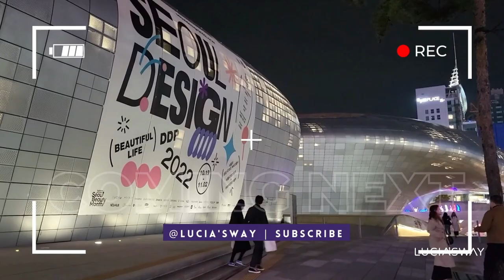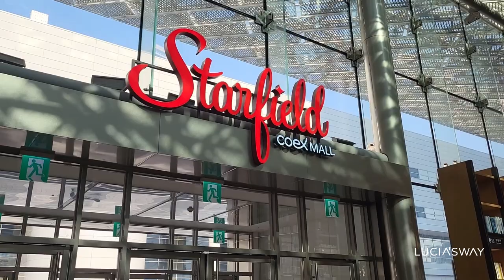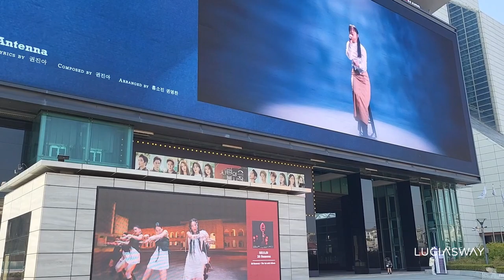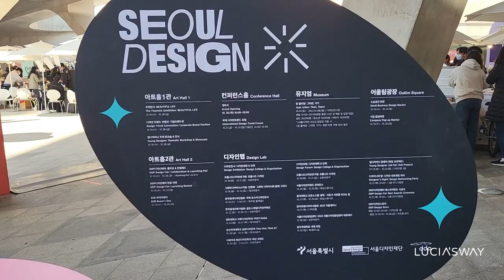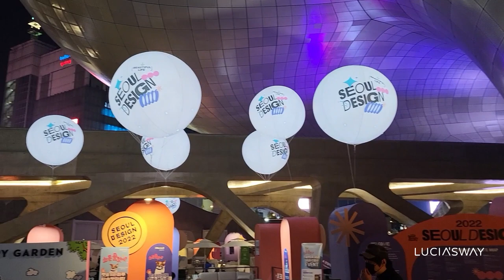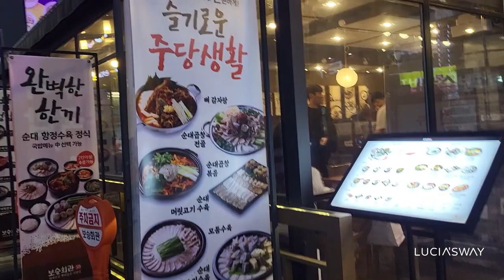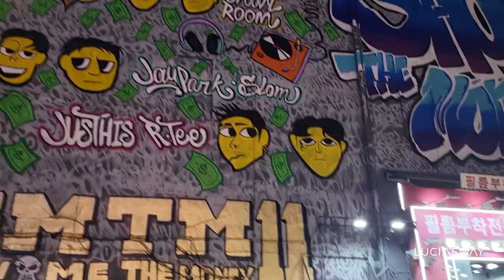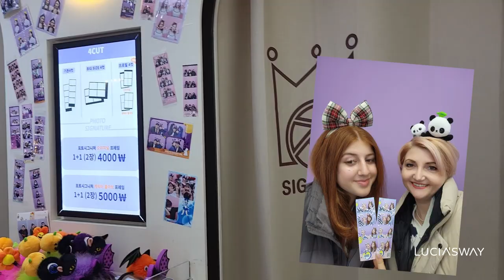SEOUL VLOG 🇰🇷 Coex Mall, Gangnam, K-STAR Road, Hongdae by night | South Korea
In our second week in Seoul, we stayed in Gangnam area so here is a few places we enjoyed :
●Coex Mall and Startfield Library
●Coex Screen Square
●Dongdaemun Design Plaza
●K-Star Road & Gangnamdo
●Hongdae Streets at night - Karaoke and busking

♫ MUSIC CREDITS ♫